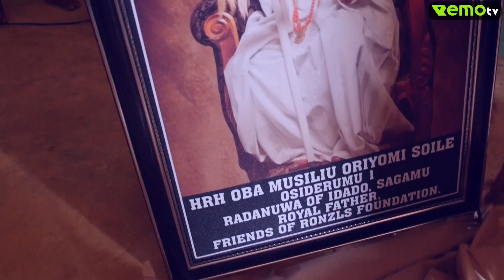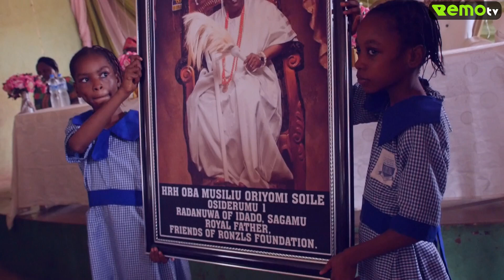Friends of Ronzls Foundation Hosts Spectacular World Book Day Event in Sagamu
Friends of Ronzls foundation in commemoration of the 2024 world book day scheduled for the First Friday in March with the theme “Around the World in Books” today, March 7th 2024, held her annual programme for primary school learners across Remo.

The guest speaker of the day, HRH Oba Musiliu Oriyomi Soile in his address, passionately advocated for the integration of technology in primary school education, emphasizing its pivotal role in the ever-evolving world. He encouraged the learners to remain steadfast in their pursuit of knowledge, reminding them that readers are destined to become leaders.

Educational games, drills, and competition were played and winners were given gifts ranging from dictionaries, study materials, mathematical sets and even cash prices.

The event further solidifies the commitment of the Friends of Ronzls Foundation in promoting literacy and education among young learners. Through their tireless efforts, the foundation continues to inspire and empower students in Sagamu and beyond.